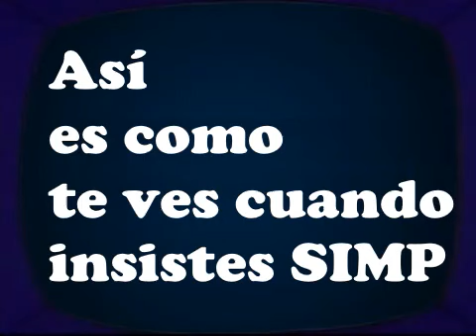no significa si, insiste, insiste (hasta que te denunsie) que SIMPatico, mod pva